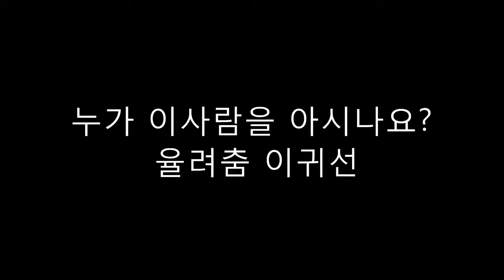누가 이사람을 아시나요? 율려춤 이귀선2